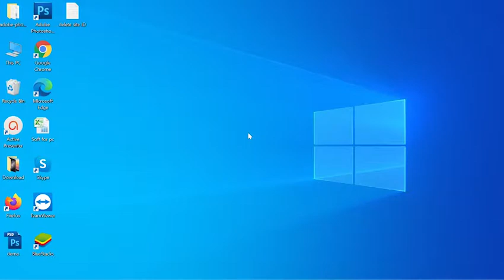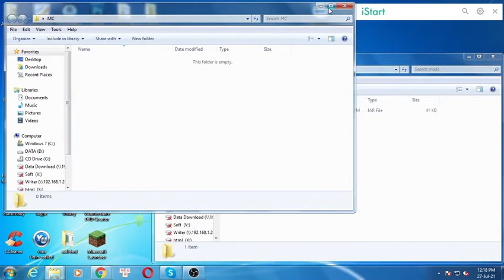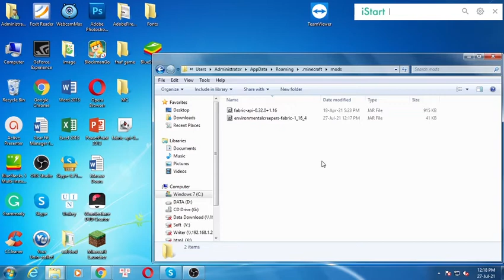Environmental Creepers Mod 1.17.1/1.12.2/1.10.2 & Tutorial Downloading And Installing For Minecraft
I will guide you through the detailed steps, from which you will find your download Environmental Creepers Mod 1.17.1/1.12.2/1.10.2 and install it easily.

Description Environmental Creepers Mod:
A small mod that allows tweaking some aspects of Creeper or other explosions.
The most common and useful tweak is probably the one where all the blocks destroyed by Creeper explosions will always drop as items.
No more partially filled Creeper holes!

Note: Does not currently work with Sponge, because the Forge Explosion events don't get fired with Sponge installed.

How to install Environmental Creepers Mod
1. Download the Environmental Creepers Mod you want to install.
2. Navigate to your phone settings menu then to the security settings. Enable the Install from Unknown Sources option.
3. Use a file browser and navigate to your download folder. ...
3. The Environmental Creepers Mod should safely install.